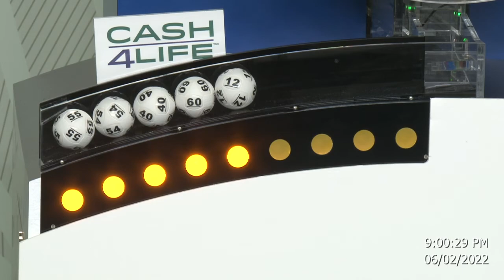Cash4Life Drawing 06-02-2022